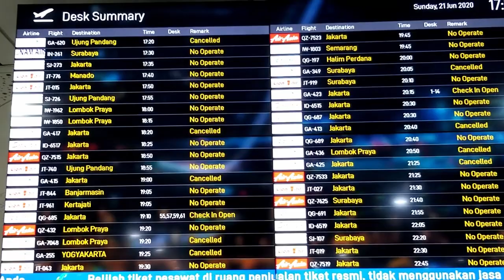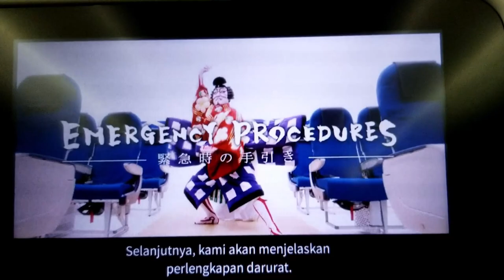FLYING ACCROSS THE WORLD DURING A PANDEMIC! Bali to Canada. What was that like!?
What was it like to travel during the pandemic!? Join us as we fly across the world from Bali, Indonesia to Canada!